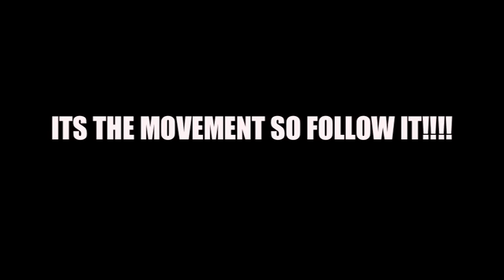RAP FACTORY BLAZE THE STAGE